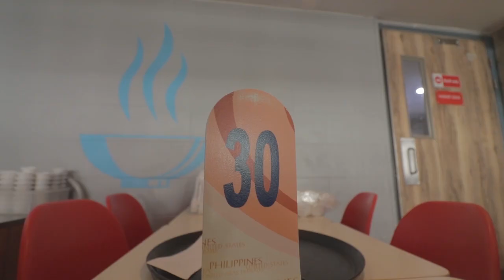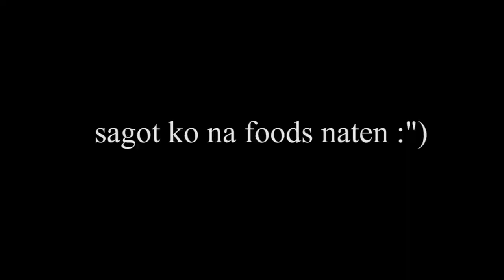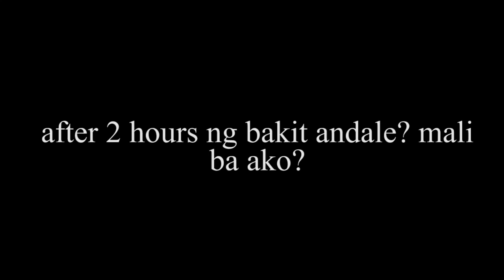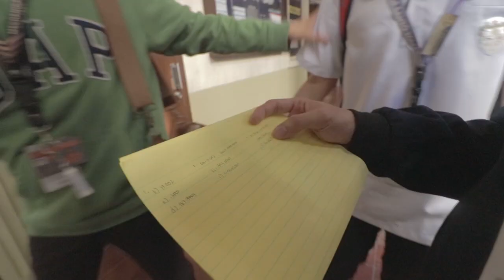M.E. SERIES: FiNALS WEEK (AiR-CONDiTiONiNG AND VENTiLATiON SYSTEMS FiNALE)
#76 (12/13/19)

at nagsimula na ang gera. Puro aral lang to paiba iba lang lokasyon. AT SOBRANG MARAMING SALAMAT SA PAGSUPORTA SAKIN LABYU ALL! :D

Goodluck sa lahat ng mageexam ngayong week!